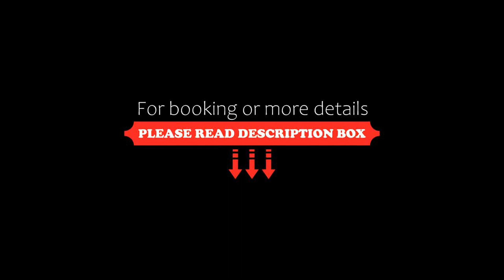Hotel Ziò Imola, Imola, Italy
About Property:
Situated in the centre of Imola, just 1.5 km from the Track Enzo & Dino Ferrari, Hotel Ziò Imola has free bikes and free Wi-Fi throughout. It offers modern air-conditioned rooms with satellite LCD TV.
Rooms at the Ziò Imola are fitted with contemporary furnishings and parquet floors. Each comes with a minibar and a hairdryer in the private bathroom.
A buffet breakfast of sweet and savoury items is provided daily. The area has many restaurants serving Emilia cuisine and ...
Property Type: Hotel
Address: Viale A. Nardozzi 14, 40026 Imola, Italy
Searching For
1. Hotel Ziò Imola - Imola - Italy
2. Hotel Ziò Imola - Imola - Italy Address
3. Hotel Ziò Imola - Imola - Italy Rooms
4. Hotel Ziò Imola - Imola - Italy Amenities
5. Hotel Ziò Imola - Imola - Italy Offers and Deals
Audio Credit:
Track Title: Subway Dreams
Artist: Dan Henig